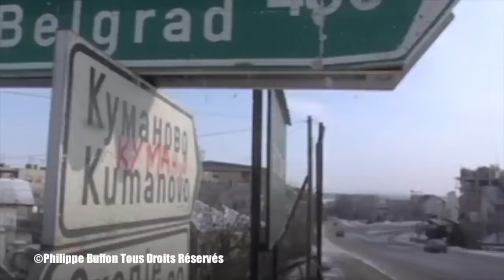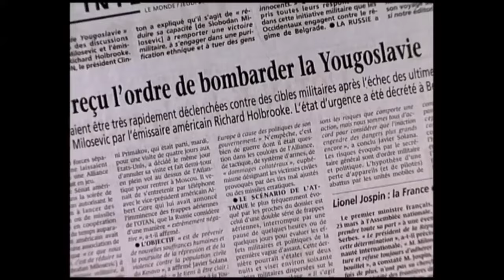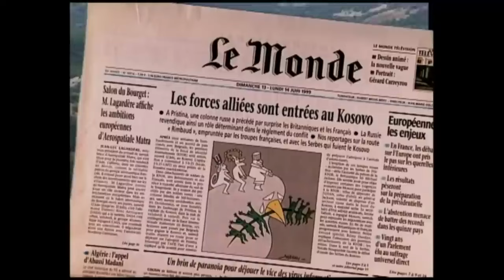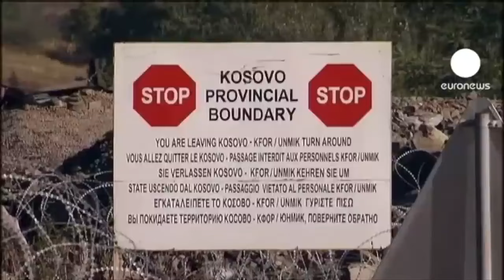Kosovo L'Otan attaque la Serbie....